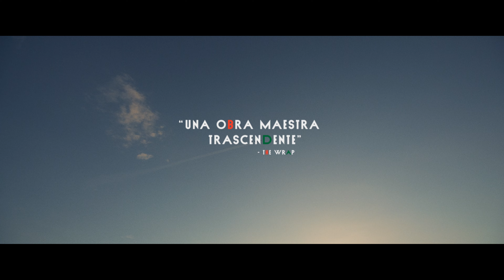BARDO, False Chronicle of a Handful of Truths (Trailer 2 ondertiteld) | Trailer in het Nederlands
Een filmmaker doet via dromen onderzoek naar identiteit in het volgens The Wrap "meest contemplatieve en aangrijpende werk tot nu toe" van Oscar-winnaar Alejandro G. Iñárritu.

Five-time Academy Award®-winner Alejandro G. Iñárritu brings us BARDO, False Chronicle of a Handful of Truths.

BARDO is an epic, visually stunning and immersive experience set against the intimate and moving journey of Silverio, a renowned Mexican journalist and documentary filmmaker living in Los Angeles, who, after being named the recipient of a prestigious international award, is compelled to return to his native country, unaware that this simple trip will push him to an existential limit. The folly of his memories and fears have decided to pierce through the present, filling his everyday life with a sense of bewilderment and wonder.

With both emotion and abundant laughter, Silverio grapples with universal yet intimate questions about identity, success, mortality, the history of Mexico and the deeply emotional familial bonds he shares with his wife and children. Indeed, what it means to be human in these very peculiar times.

Mexican actor Daniel Gimenez Cacho plays Silverio Gama in an indelible performance. Shot on resplendent 65mm by Academy Award®--nominee Darius Khondji (Amour, Se7en) and written by Iñárritu and Nicolás Giacobone (Oscar®--winning Birdman or the Unexpected Virtue of Ignorance and Biutiful), BARDO marks Iñárritu’s first film to be shot in Mexico since 2000’s international sensation Amores Perros. The film features production design by the Oscar®--winning Mexican designer Eugenio Caballero (ROMA, Pan’s Labyrinth) and costume design by Anna Terrazas (The Deuce, ROMA).

BARDO, False Chronicle of a Handful of Truths
Trailer in het Nederlands (Trailer 2 ondertiteld)
Netflix

Première op Netflix op 16 december 2022
In bioscopen: 17 november 2022

Comedy's, Drama's, Mexicaans, Dramafilms, Comedyfilms, Droge humor, Provocerend, Dramedy's, Filmhuis, Gekweld genie, Mexico-Stad, Oscar-nominatie, Historische films, Intellectueel, Leven van immigranten
Daniel Giménez Cacho, Griselda Siciliani, Ximena Lamadrid, Íker Sánchez Solano, Luz Jiménez, Alejandro G. Iñárritu, Nicolás Giacobone

16 Niet aanbevolen voor jonger dan 16 jaarviolence, sexual content, nudity